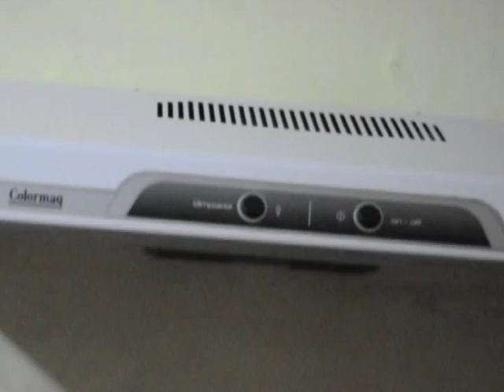#37 Rebucetv - Receita de Pão de Queijo com Dona Iracema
Vídeo em comemoração aos 600 likes da página da Dona Iracema

Dona Iracema é uma das atrações do Putetê Preliminares do Festival da Juventude no dia 04 de maio na pista de skate do Ginásio de Esportes Raul Ferraz. O evento contará ainda com apresentações da banda Signista, Complexo Ragga, Grupo Elo e Ouverso, maratona de skate, slackline, grafitagem e freestyle de Mc's. O Putetê é  realizado pelo site de jornalismo cultural O Rebucetê